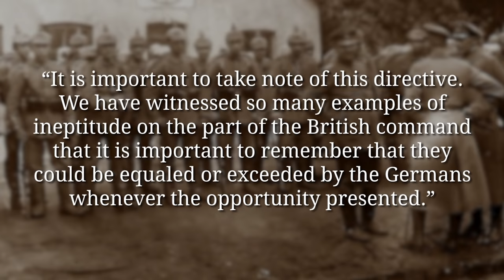Meatgrinder At The Somme - Battle of Mametz Wood I THE GREAT WAR - Week 103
The stalemate of the Somme continues as the uncoordinated British attacks only gain little ground. This war of attrition was costly for the defending Germans too though. German Chief of Staff Erich von Falkenhayn demanded that every meter lost should be recovered immediately. The same stalemate continued at the Battle of Verdun where the Germans attacked with poison gas this week 100 years ago.

The Team responsible for THE GREAT WAR is even bigger:

- CREDITS -
Presented by : Indiana Neidell
Written by: Indiana Neidell
Director: Toni Steller & Florian Wittig
Director of Photography: Toni Steller
Sound: Toni Steller
Sound Design: Marc Glücks
Editing: Steven Roberts
Motion Design: Philipp Appelt
Research by: Indiana Neidell
Fact checking: Markus Linke

Author: Indiana Neidell
Visual Concept: Astrid Deinhard-Olsson & David von Stephold
Executive Producer: Spartacus Olsson
Producer: Toni Steller & Florian Wittig
Social Media Manager: Florian Wittig